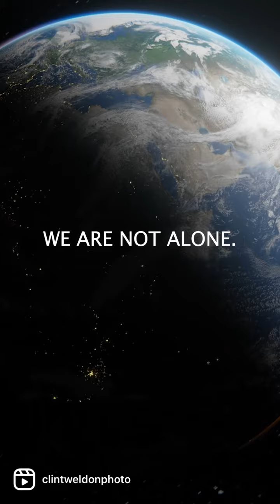An Alien Threat: UFO Sightings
“I occasionally think how quickly our differences worldwide would vanish if we were facing an alien threat from outside this world.”

- Ronald Reagan